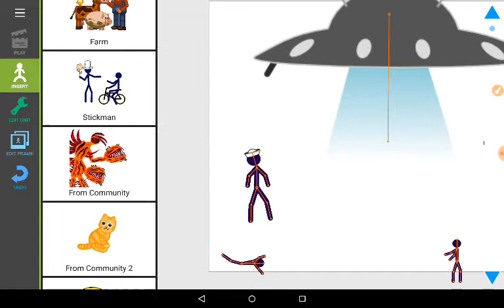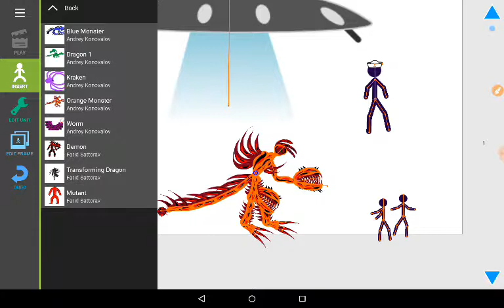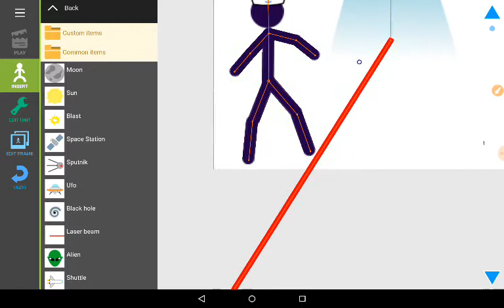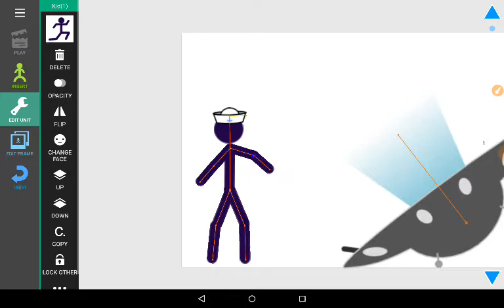Milk man 2 the space ship